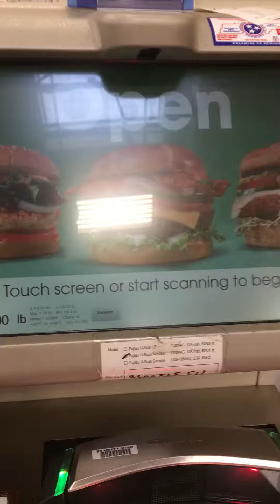Self checkout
Alcoa Tennessee